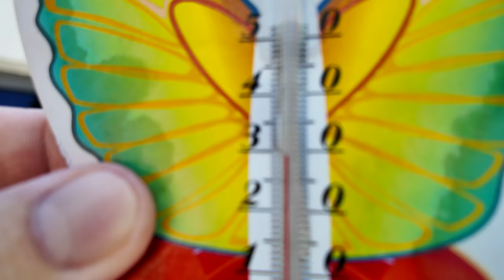POŻEGNANIE Z TAJLANDIĄ: Szokujące CENY LEKÓW i Pyszna KOLACJA Z LOKALSAMI | Mateusz Majerski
🇹🇭 Dziś dzielę się z Wami ostatnimi chwilami w Tajlandii. Odkrywamy szokujące ceny leków i cieszymy się pyszną kolacją z lokalsami. Dołączcie do nas w tej wyjątkowej podróży i zobaczcie, jak wygląda nasze pożegnanie z Tajlandią! 🍽️💊